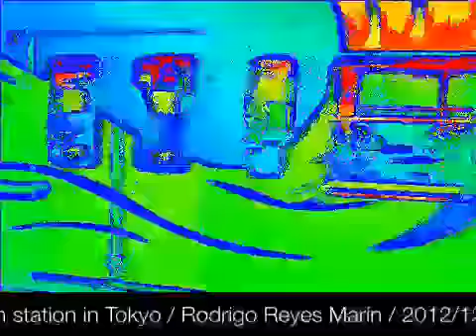Predator's vision at train station in Tokyo